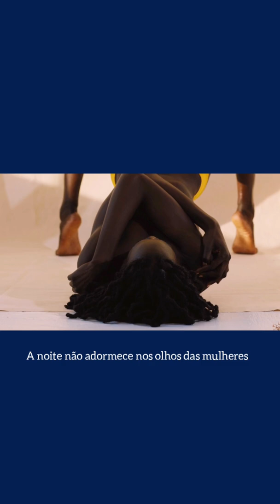A noite não adormece nos olhos das mulheres [poema] Conceição Evaristo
Este vídeo apresenta uma leitura do poema A noite não adormece nos olhos das mulheres, da escritora Conceição Evaristo.

A leitura é caminho aberto para outras - quaisquer - paragens, formas de sentir, expressar e acreditar.